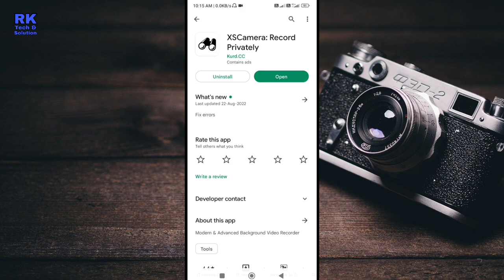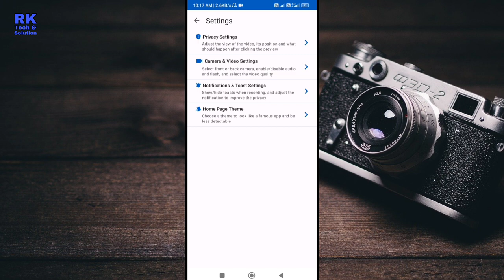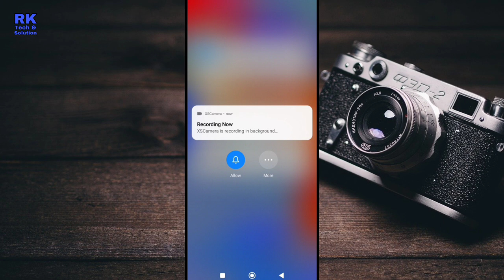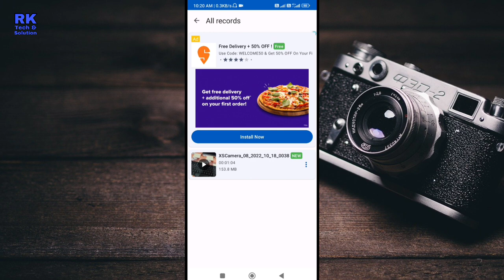How to make android phone to hidden cctv camera | Apne android mobile ko hidden camera kaise banaye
Hello Dosto, Iss video mein maine aapko ek esi application ke baare mein btaya, jiska use krke aap apne android mobile ko hidden camera bna sakte ho, mtlb aap apne android mobile ke front ya back camera se kisi ka bhi video record kr sakte ho, mobile ki screen off hone ke baad bhi, aur jo bhi video record hogi wo aapke gallery me bhi nhi dikhai degi.
Jan ne ke liye video ko end tak jaroor dekhiye.